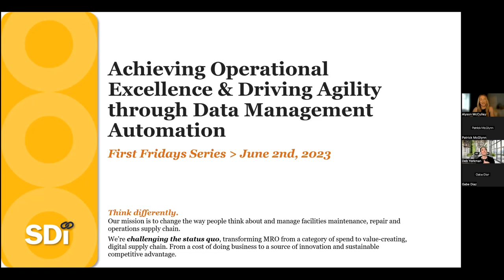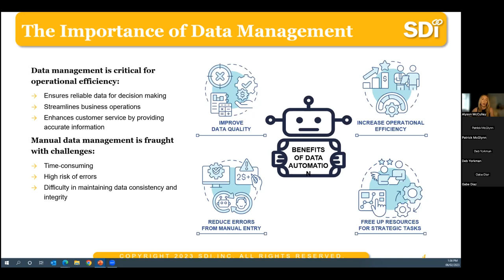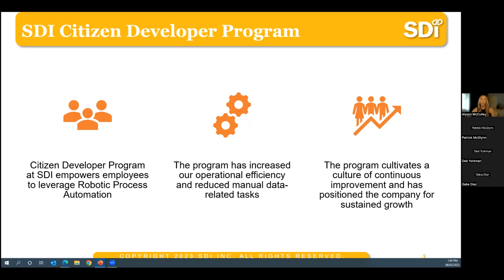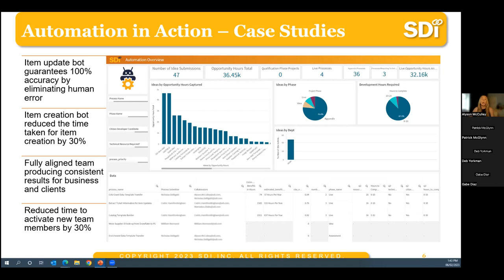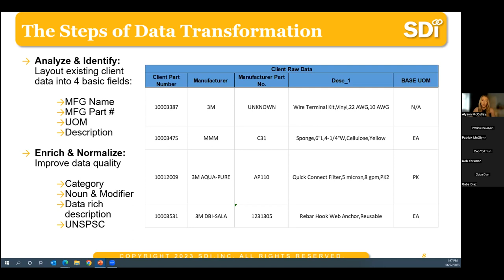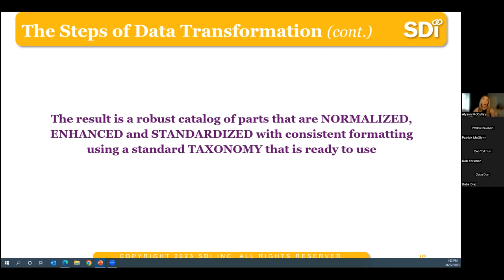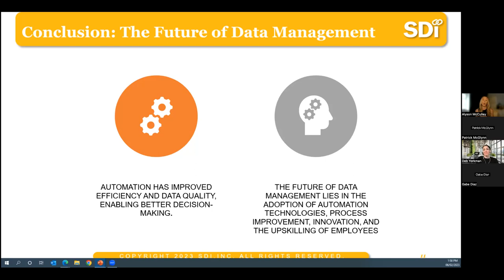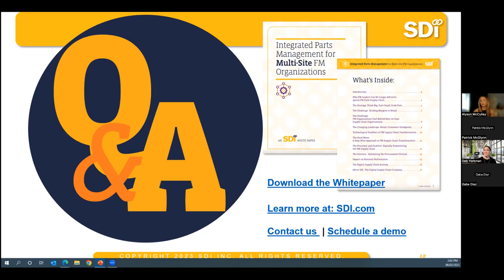Achieving Operational Excellence & Driving Agility through Data Management Automation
Join SDI's Director of Master Data, Alyson McCully, in this First Fridays webinar, as she delves into the transformative power of data automation and its role in driving operational excellence and agility. Alyson explores key areas such as item creation, catalog maintenance, and template utilization, emphasizing the importance of standardization. This session promises to be a deep dive into data management's potential to transform operations, catalyze growth, and deliver a competitive edge.

Speaker Bio:
Alyson McCully is the Director of Master Data for SDI, where she leads the charge in streamlining data management to enhance operational efficiency and agility. An ISO Certified Master Data Quality Manager, Alyson has extensive experience in data management and has been instrumental in driving advancements in technology at SDI. She has been pivotal in implementing the Citizen Developer Program to automate intensely manual processes. She spearheaded the creation of bots for item creation, attribute updates, item updates, and data improvement and enhancement.